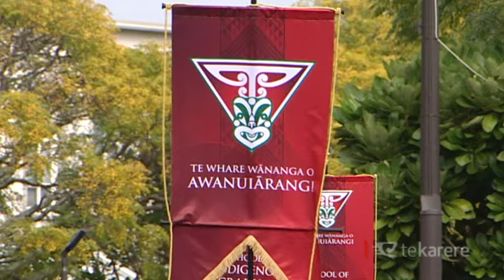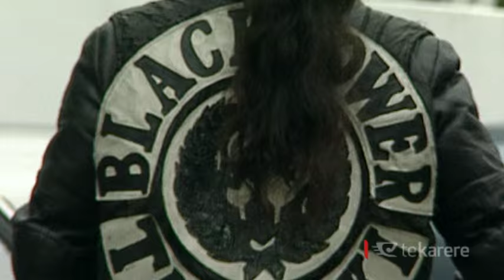Black Power brothers turn to tikanga Māori and mau rākau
Their dad was a former president of the Whakatāne Black Power, so for two brothers, gang life was an unavoidable part of their upbringing. But they've recently taken up mau rākau and tikanga Māori in an effort to stay on the right track and they're encouraging other Black Power members to follow their lead.